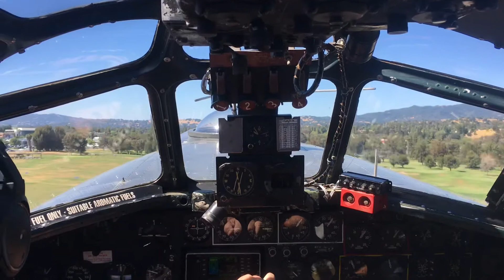Collings Foundation B-24 Liberator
Departure from Buchanan Field, Concord, California June 11, 2018, to Coos Bay, Oregon.